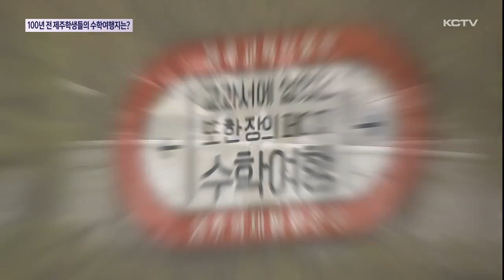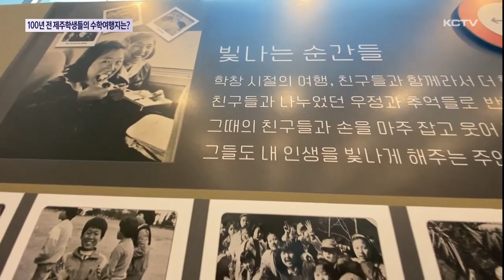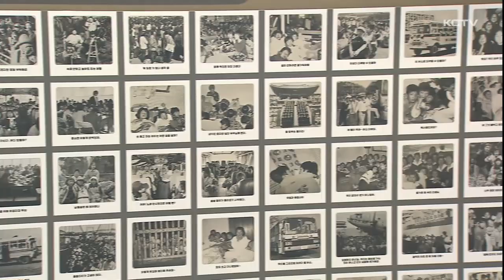100년 전 제주학생들의 수학여행지는 ?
일상 회복에 가까워지면서 제주에는 연일 수학여행을 온 학생들로 북적이는데요.

국내 수학여행 1번지인 제주의 학생들은 지난 100년동안 어디로 수학여행을 갔을까요?